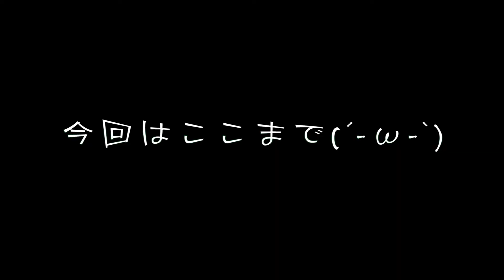#7【すみれの空】エンディング間近！とびっきりの一日の終わりに【Sumire】実況プレイでゲーム紹介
視聴有難う御座います😊
次回、遂にエンディング

絵本のような感覚でお楽しみ下さい

「すみれの空」は、とある神秘的な山村を舞台にしたストーリー アドベンチャー・ゲーム。村に住む人見知りな少女「スミレ」はイタズラ好きな精霊と願いを叶える約束を交わす。その願いを叶えるために与えられた時間はたった一日。日が暮れる頃には、彼女は何を思い、どう変わっていくのか…？

「スミレ」の物語を追うアドベンチャー